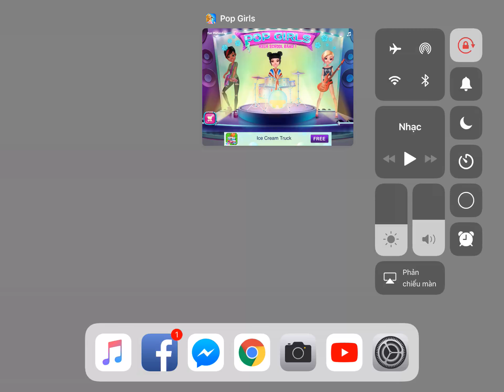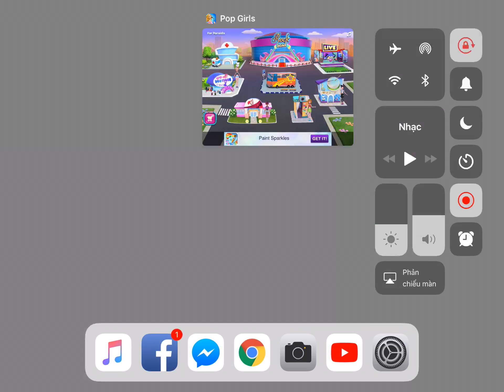Pop Girls - High School Band - Kid Game IOS/Android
Join the Pop Girls - the coolest high school band - on their biggest tour ever!
Design the stage, paint the tour bus, dress up the band in the hottest outfits & more!
Be a superstar! Perform on stage and make awesome music with the Pop Girls!

Have you heard the news? The Pop Girls are coming to a high school near you! Help this pop star band prepare for their big show ever!. Style them in the most chic outfits & make them look GLAM! You can even vote for your favorite Pop Girl Band in the Dress Up Competition! Watch out pop divas, the Pop Girls are here!